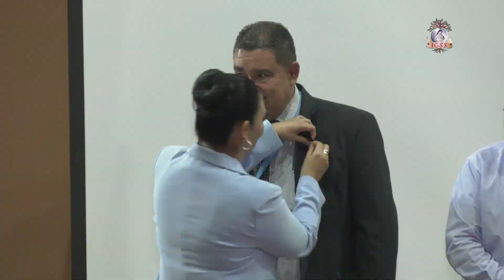75 aniversario del Departamento de Trabajo Social, IGSS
Video🎥 | Los trabajadores sociales construyen un fuerte vínculo entre los pacientes y el recurso humano del Instituto. Su labor se realiza desde 1949 y el SeguroSocial fue el primero en haberla desarrollado.